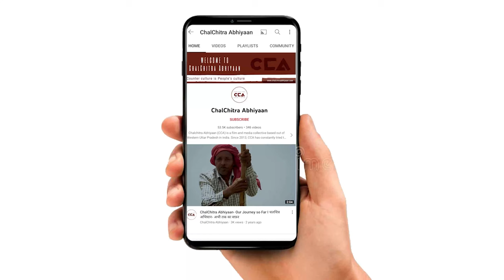कैराना: दलितों का बीजेपी पर गुस्सा |Kairana: Dalits express their anger with BJP- CCA Report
लोकसभा चुनाव को लेकर चलचित्र अभियान लगातार पश्चिम यूपी के जिलों के गांव में ग्राउंड रिपोर्ट कर रहा हैं। लोकसभा चुनाव के बारे में सीसीए ने ज़िला शामली के गांव लिसाढ़ के दलितों से बात की। दलितों का कहना हैं कि बीजेपी सरकार ने संविधान को ही खत्म कर दिया हैं।

टीम - शाकिब यामीन रंगरेज, विशाल स्टोनवॉल, मौ सावेज़ चौहान

CCA is continuously conducting ground reports in villages of western Uttar Pradesh regarding the ongoing Lok Sabha election campaign. Regarding the Lok Sabha election, CCA spoke to Dalits in the village of Lissadh in Shamli district. Dalits say that the BJP government has undermined the constitution.

Crew- shakib Yameen Rangrezz, Vishal Stonewall, mohd Savez Chauhan